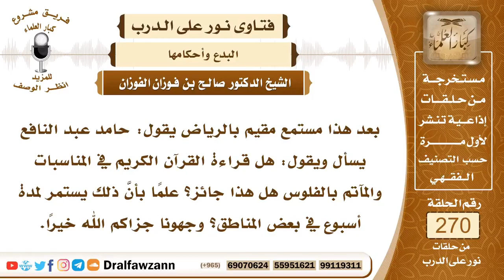هل قراءة القرآن الكريم في المناسبات و المآتم بالفلوس هل هذا جائز ؟ العلامة صالح الفوزان حفظه الله